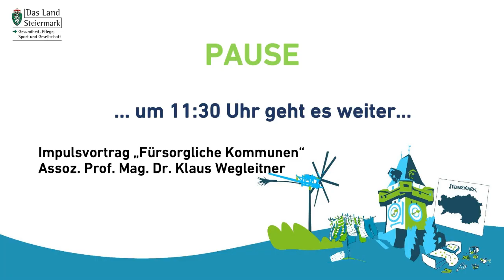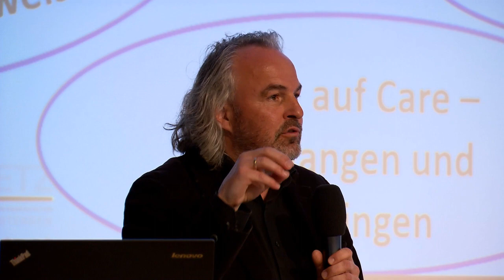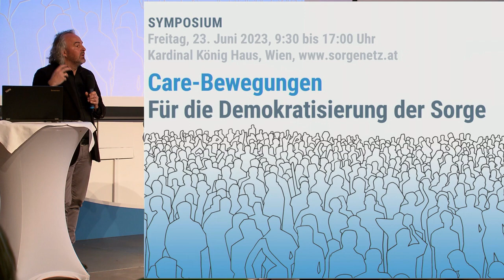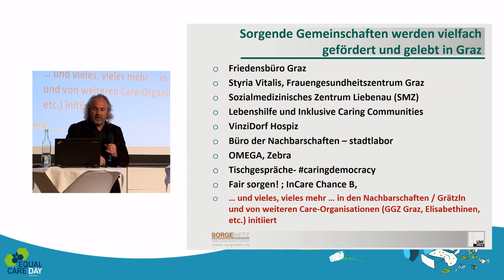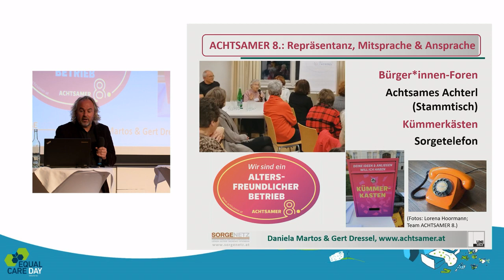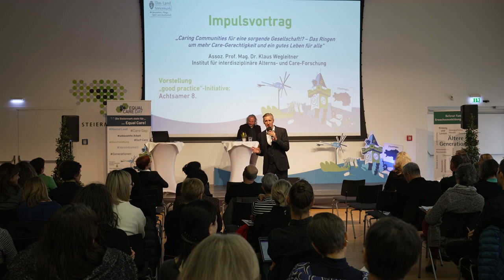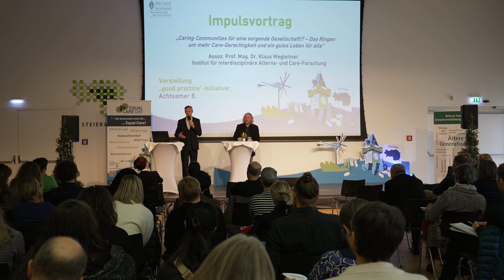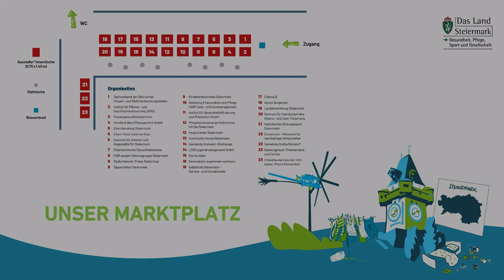ECD2023 - Bühne Steiermark - Caring Communities für eine sorgende Gesellschaft!?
Caring Communities für eine sorgende Gesellschaft!? – Das Ringen um mehr Care-Gerechtigkeit und ein gutes Leben für alle

Referent: Assoz. Prof. Mag. Dr. Klaus Wegleitner, Zentrum für Interdisziplinäre Alters- und Care-Forschung (CIRAC)

Vorstellung von „good practice“-Initiativen, u.a. Projekt Achtsamer 8

Diskussion